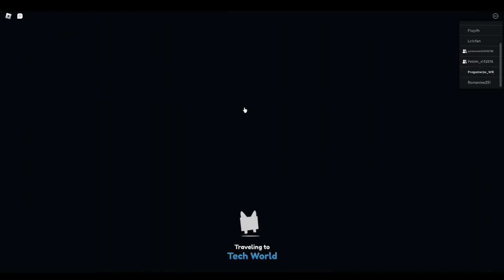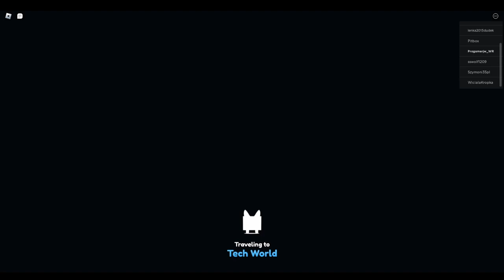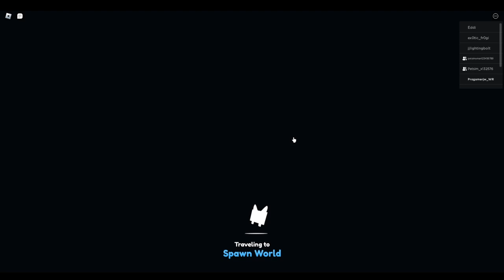Race to the Top: Speedrun Pet Simulator X with Friends and Win Big!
Lol